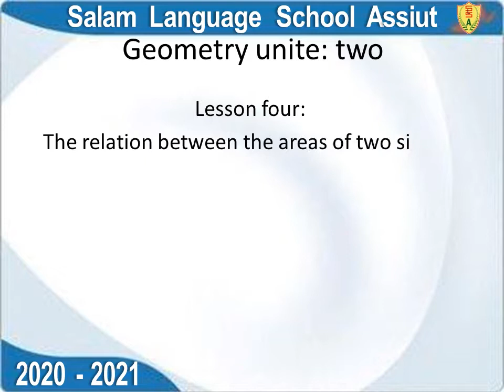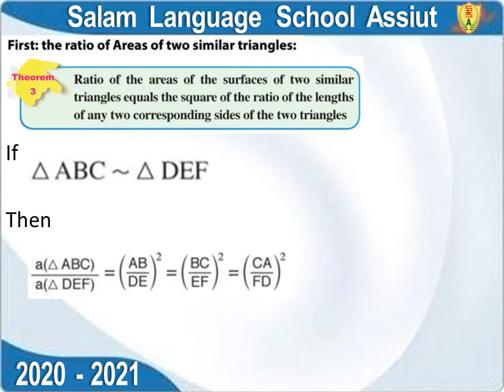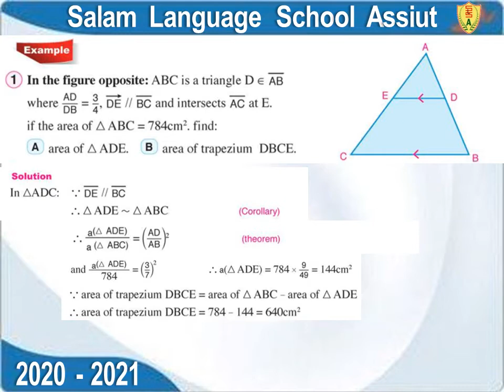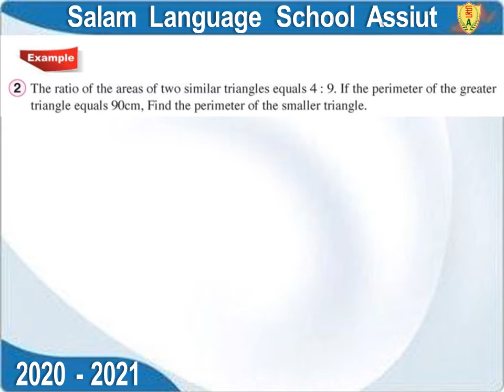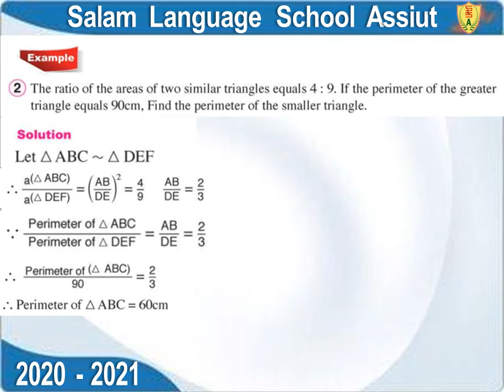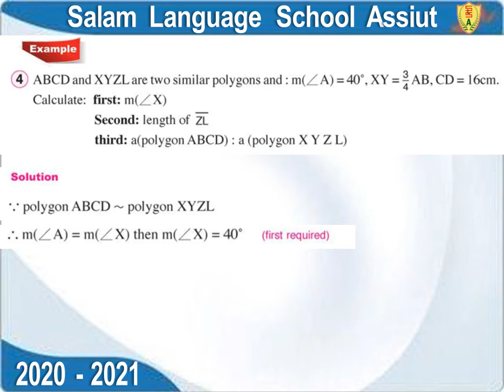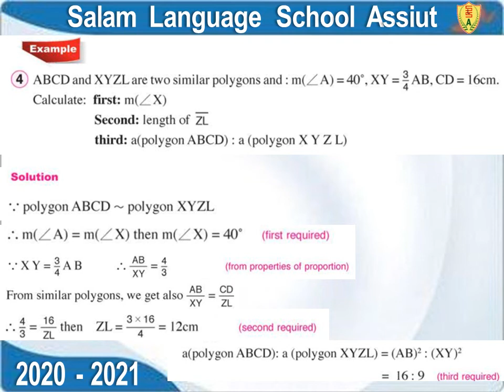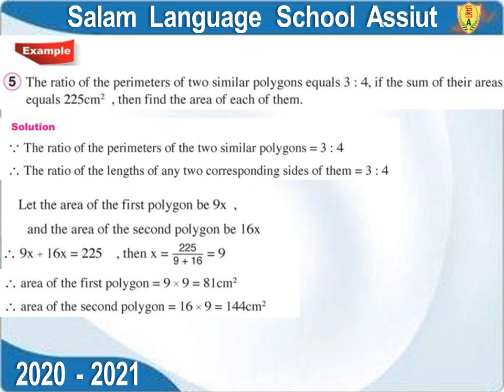2020 Geometry Unite two lesson three the relation between the area of two similar polygons